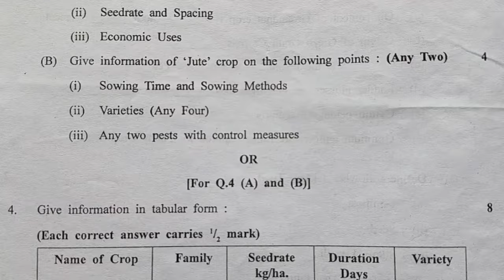Maharashtra 12th HSC Crop Science Paper 1 Board exam paper 2024 // Board exam paper 2024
Increase knowledge

Save trees 🌴🌴🌴
save water 💦💦💦